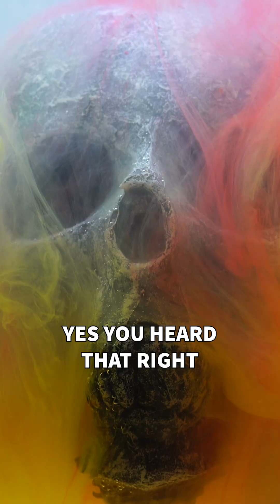Scientists revive 48,500 Year Old ZOMBIE VIRUS!! Explained!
Today we explain the 48,500 year old Zombie Virus that scientists recently revived.